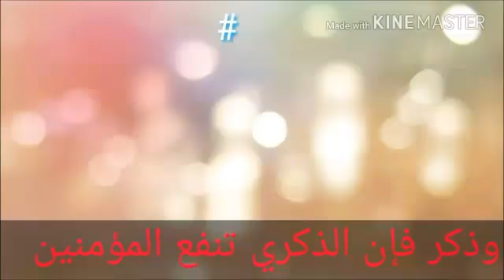وسائل منع الحمل || فضيلة الشيخ المفسر د / عبد العظيم بدوي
العلم نور والعمل به هداية